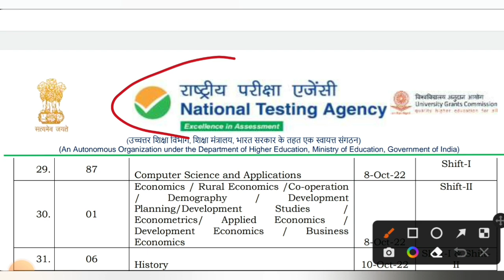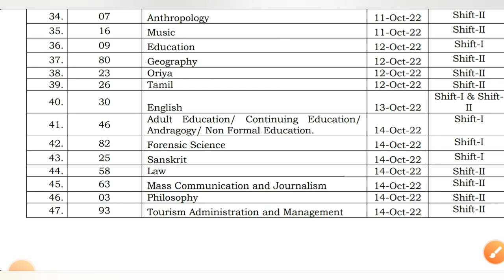Ugc Net 2022 : Latest Updates । Ugc Net Remaining Subject Admit Card Out । Nta Ugc Net 2022 । Net